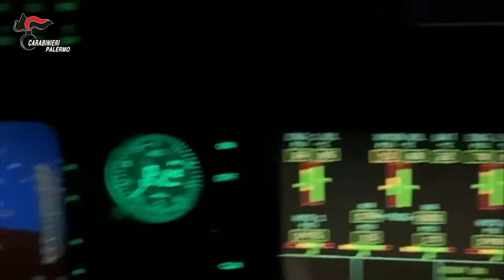Chili di droga dalla Spagna al quar ZEN di Palermo 4 persone in carcere e 4 agli arresti domiciliari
Nella fattispecie, gli indagati destinatari della misura, facendo capo principalmente ad un trentenne palermitano, già con precedenti specifici, recandosi alternativamente nella città di Barcellona a bordo di voli di linea, una volta giunti a destinazione, provvedevano, per il tramite di terzi soggetti lì dimoranti, ad organizzare e gestire la spedizione di pacchi postali, contenenti chili di sostanza stupefacente del tipo hashish e marjuana.